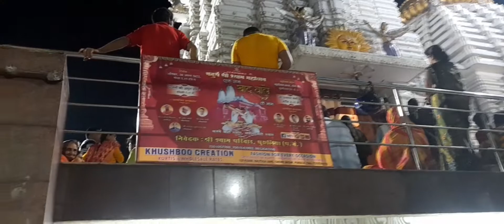সূর্য মন্দির, puruliya .